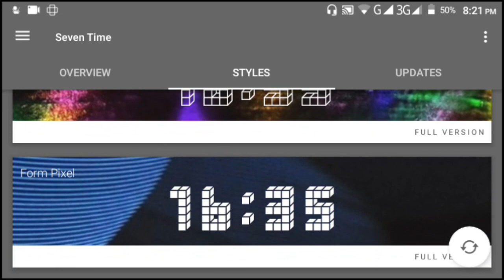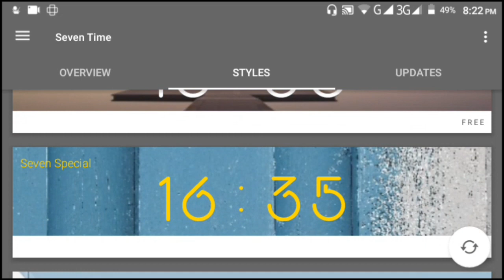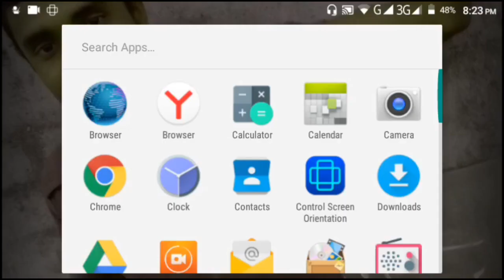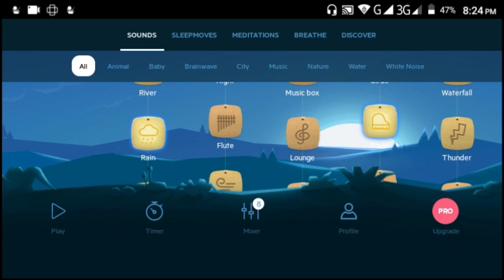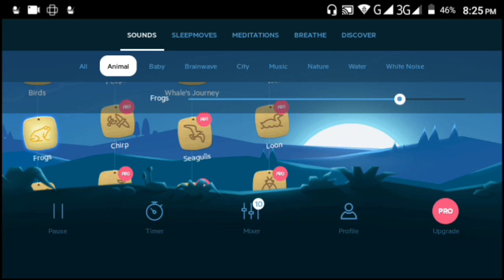Top Apps For Android Mobile Bangla | Best Android mobile app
Best app for Android mobile
Apps for Android mobile Bangla tutorial

Relax Melody...